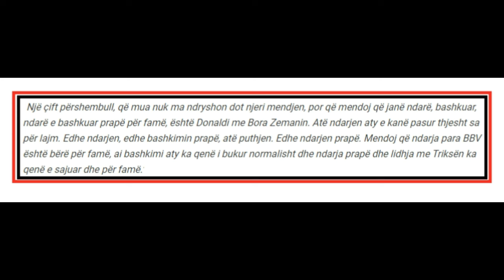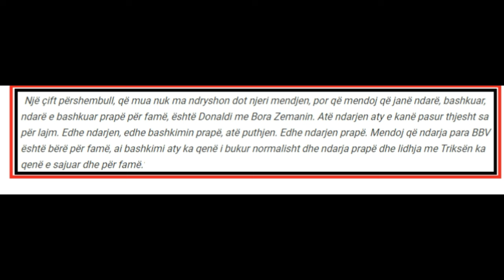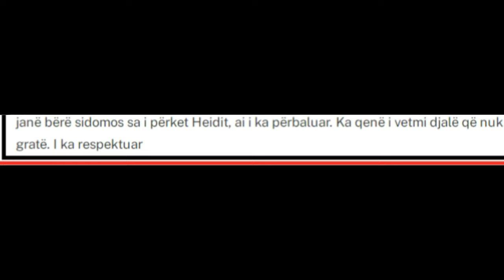"Bora e Donaldi ndare e bashkuar per fame, Meritoni e shoh finalist" Ish banorja e BBV ...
1 komb 1 gjak